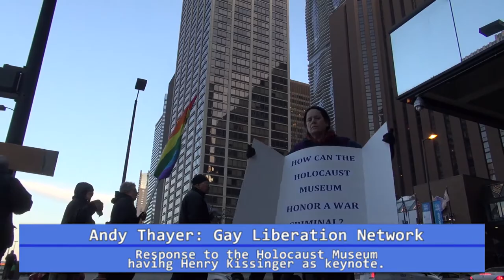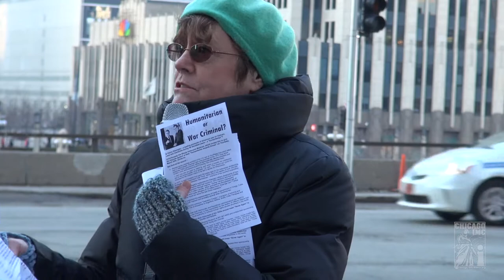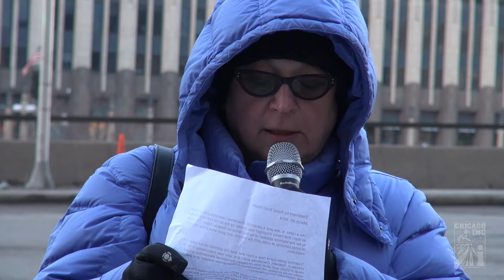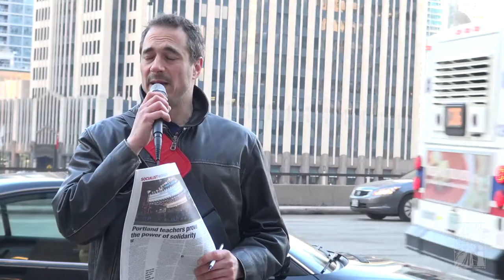[FULL] Coverage of the Henry Kissinger Opposition Holocaust Museum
The Illinois Holocaust Museum recently held a fundraiser at the Hyatt in Chicago featuring Henry Kissinger as the keynote speaker. The opposition presented evidence framing Henry Kissinger as a war criminal.